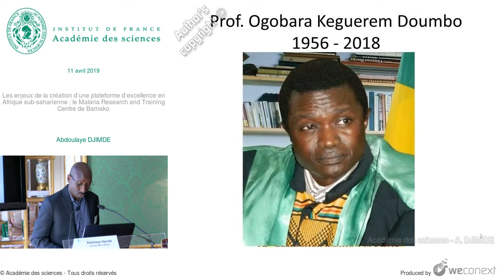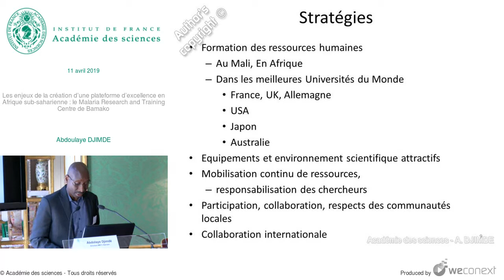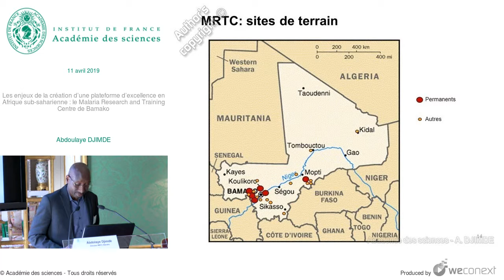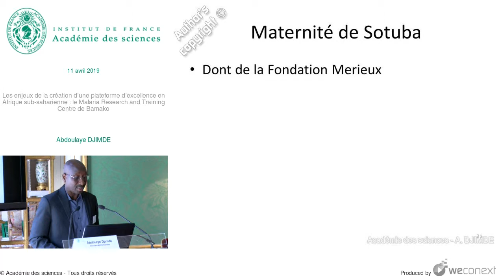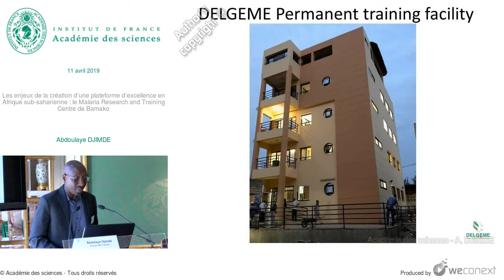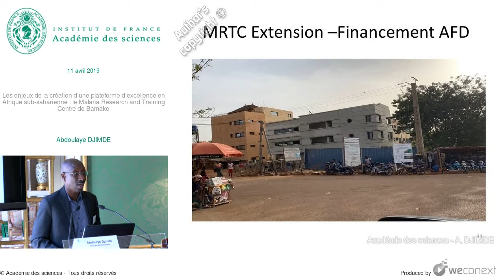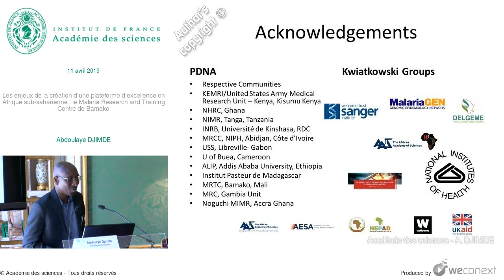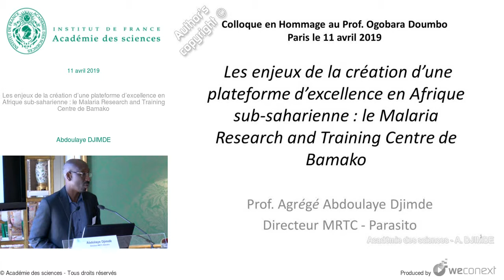[Conférence] A. DJIMDE - Les enjeux de la création d’une plateforme d’excellence en Afrique su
Conférence : Hommage au professeur Ogobara Doumbo

00:00:00 Introduction
00:01:38 Prof. Ogobara Keguerem Doumbo 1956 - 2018
00:02:35 Plan
00:03:13 1. Historique
00:05:51 2. Approche méthodologique
00:05:57 Vision des pères fondateurs du MRTC
00:06:07 Stratégies
00:09:03 Partenaires
00:09:52 3. Etat actuel du MRTC
00:11:02 Laboratoires modernes
00:11:18 MRTC: sites de terrain
00:12:07 Infrastructures de formation continue
00:12:41 Résultats scientifiques
00:15:16 Ne jamais oublier les communautés locales
00:17:18 Partage de notre experience
00:17:24 Aide à la création de Centres de Recherche au Mali
00:18:26 Exemple de la Guinée
00:20:34 Plasmodium Diversity Network Africa [PDNA]
00:21:15 Programme DELGEME
00:23:29 Feu Prof. Ogobara Doumbo
00:24:10 Perspectives d’avenir
00:24:14 WANECAM II
00:25:11 Nouveaux projets compétitifs du MRTC
00:26:08 La génération F5 du Prof. Doumbo
00:26:57 MRTC Extension – Financement AFD
00:27:40 Nouvelle plateforme technologique
00:29:59 Insectarium mobile
00:30:28 Conclusion
00:30:49 La famille et les amis
00:31:54 Acknowledgements
00:32:05 Questions